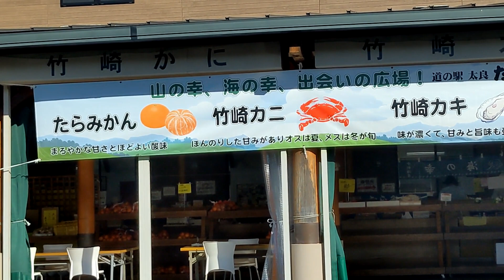【猫と車中飯】有明の味覚『竹崎カニ』と『ムツゴロウ』【佐賀県】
佐賀県の名物で佐賀県の夜を華やかに

カニを食べてしまいました